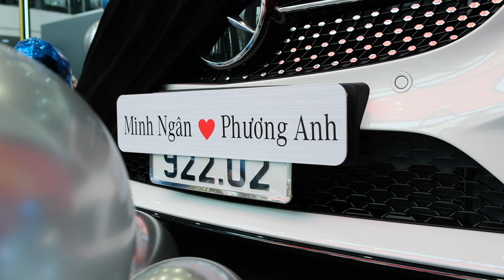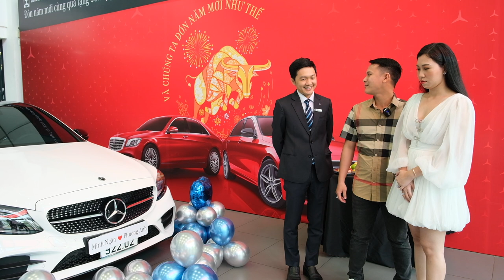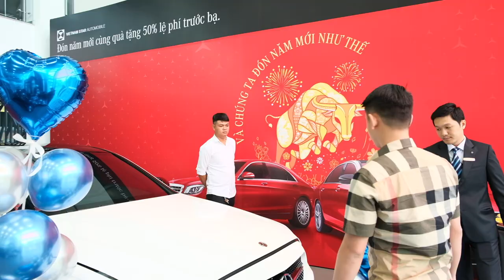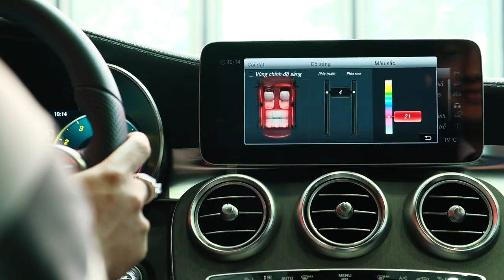Hai vợ chồng trẻ Biên Hòa tậu Mercedes C300 AMG trắng tinh ăn tết | Duy Vlog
Duy nói vậy bởi vì với mức giá 1.969 tỷ đồng thì chiếc C300 AMG chúng ta có hầu hết các option gì hay ho nhất của chiếc xe Mercedes , Duy đã từng đưa ra so sánh C300 AMG với S450 Luxury, và với C300 AMG có thể nói đây là chiếc xe làm tốn biết bao nhiêu tiền của các doanh nhân trẻ thành đạt cũng như các bạn trẻ yêu thích công nghệ , thể thao và phong cách .